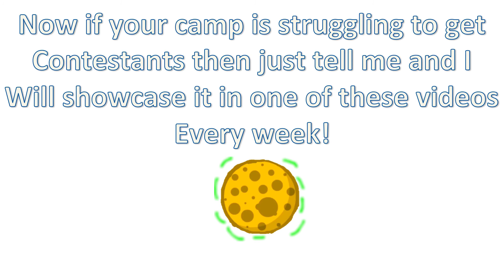Help Out Object Show Camps!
I'm doing this to help all the little guys out there who are struggling to get people to join there camp.

Tell them, ThatGuyGuy sent ya!